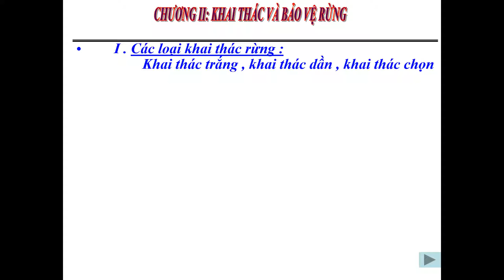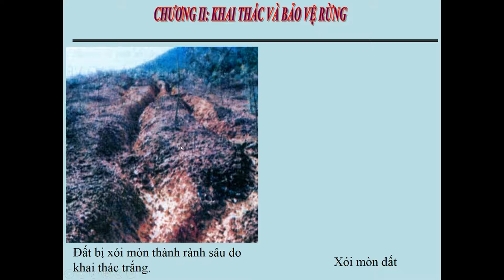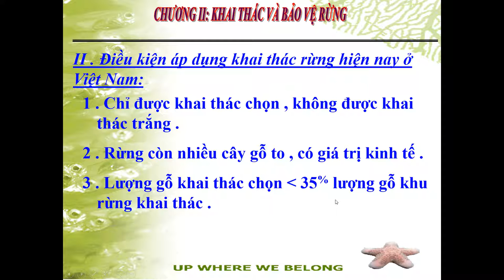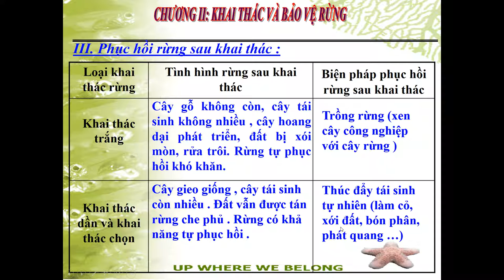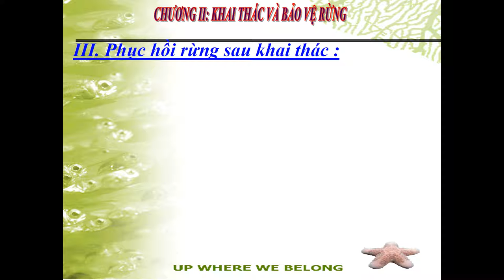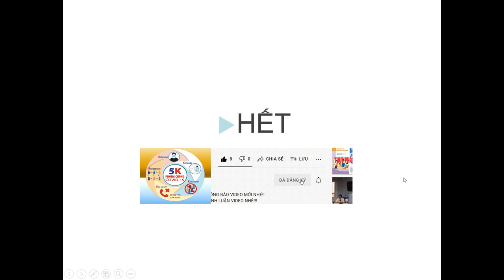CÔNG NGHỆ 7, BÀI KHAI THÁC RỪNG